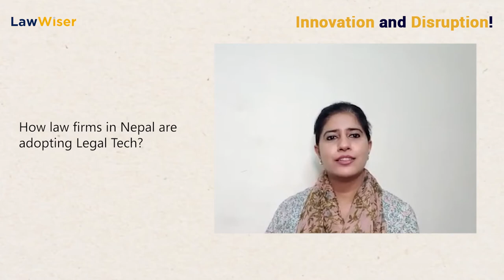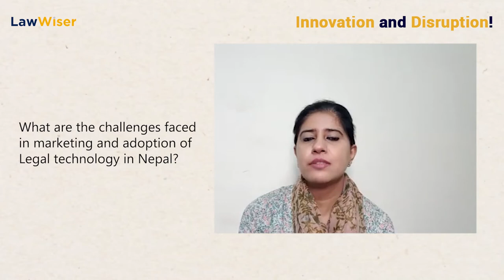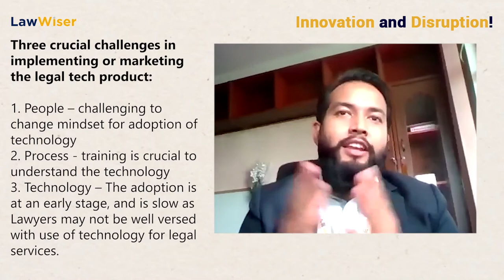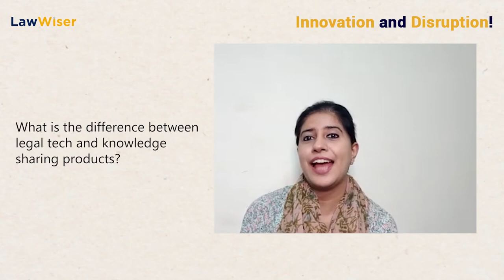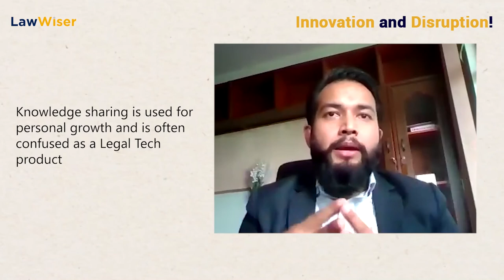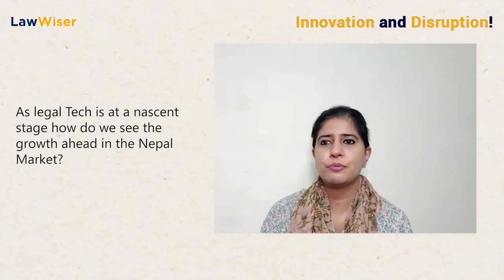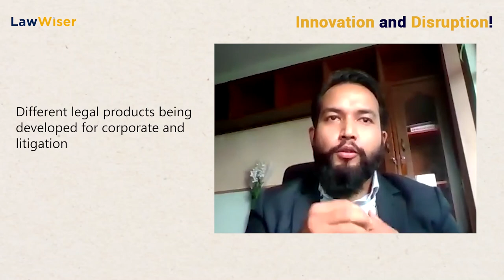LawWiser | Innovation & Disruption | The Evolving Legal Tech Landscape In Nepal | Kailash Panday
LawWiser | Innovation & Disruption | The Evolving Legal Tech Landscape In Nepal | Kailash Panday, Founder, Lex Advise

As the current lockdown situation restricts the movement for all, technology has become a crucial element in life. Like most businesses, law firms have also had to rely on technology more than ever to comply with work from home environment.

The legal tech has made the work and communication between the employees more efficient and simpler in these difficult times.

LawWiser in a conversation with Kailash Panday, founder, Lex Advise (Nepal) discuss 'the evolving legal tech landscape in Nepal'

He answers the pertaining issues on legal tech and shares insights on-
1.) How law firms in Nepal are adopting legal tech?
2.) What are the challenges faced in the marketing and adoption of legal technology in Nepal?
3.) What is the difference between legal tech and knowledge sharing products?
4.) As legal Tech is at a nascent stage how do we see the growth ahead in the Nepal Market?

Follow